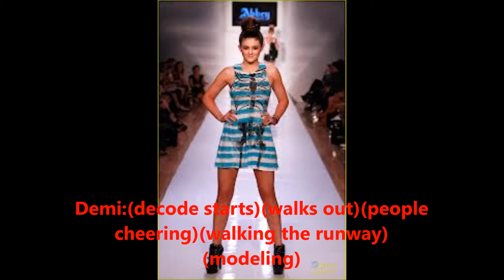Remi Love Story: Childhood love Episode:10